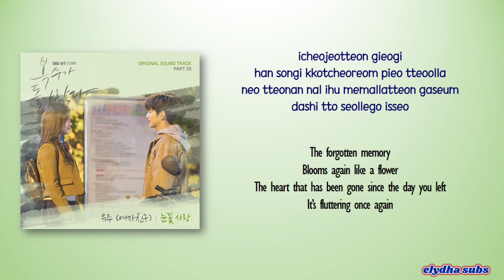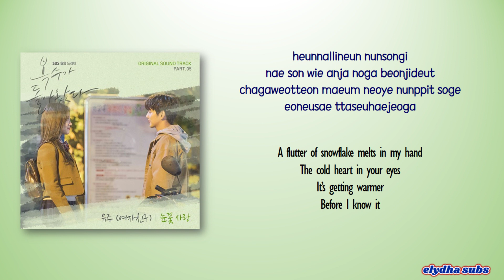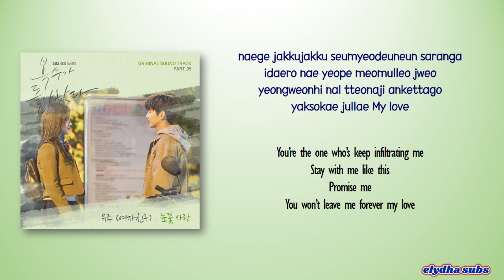Yuju (유주) – Snowflake Love (눈꽃사랑) [My Strange Hero OST Part.5] [Rom|Eng Lyric]